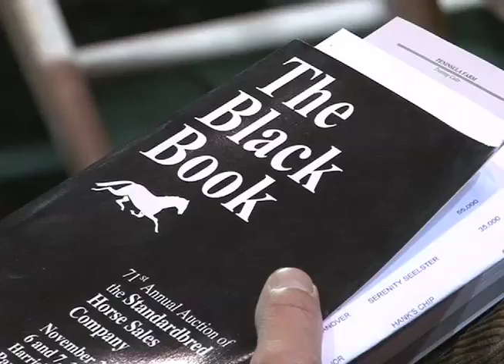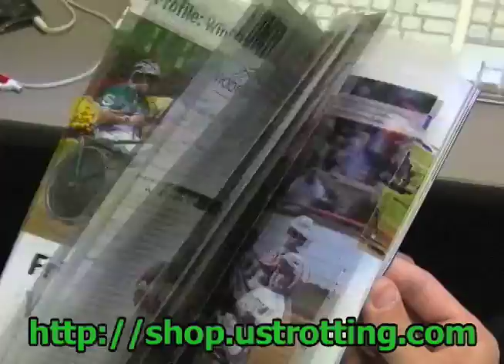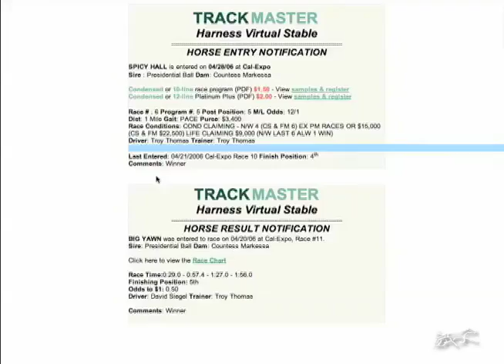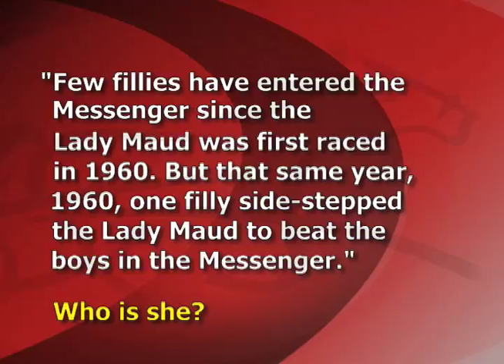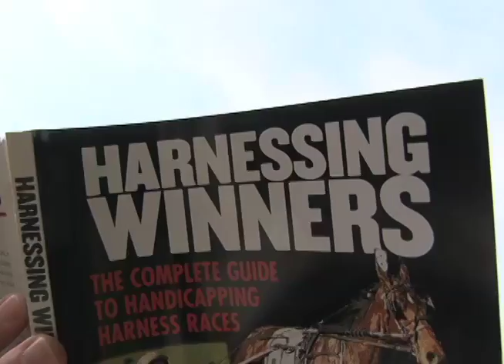USTA's Eye on Harness Racing new -- November 3, 2009 Eye on Harness Racing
Join Host John Pawlak for the USTA's new interactive harness racing show. We bring you a report from the Harrisburg Horse sale, interviews with Jim Simpson and Murray Brown. We look ahead to the Messenger stakes and recap the Lady Maud eliminations. Of course we have our contest and some other surprises. When you hear the music you know it's time for "Eye on Harness Racing."